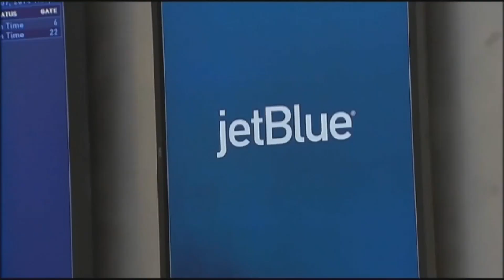Passenger Removed: JetBlue Flight Incident Sparks Controversy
A passenger wants to know why he was kicked off a JetBlue flight from Los Angeles to Florida. Fox's Christina Gonzalez has the story of an incident that was partially caught on camera.